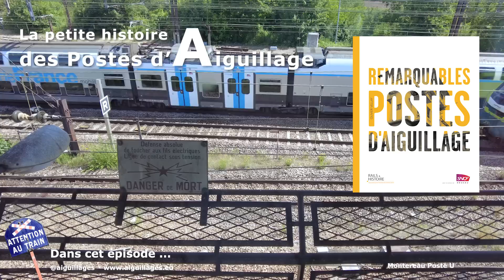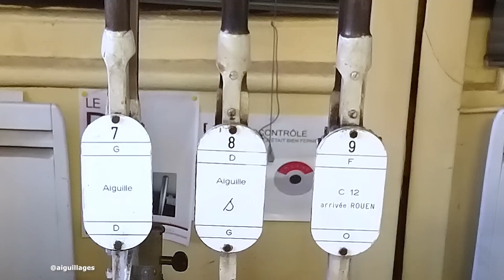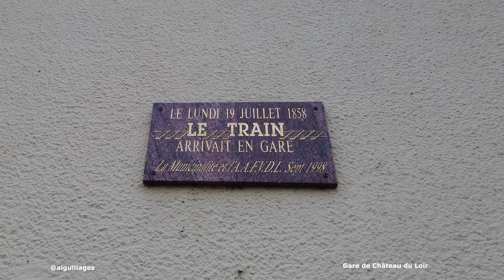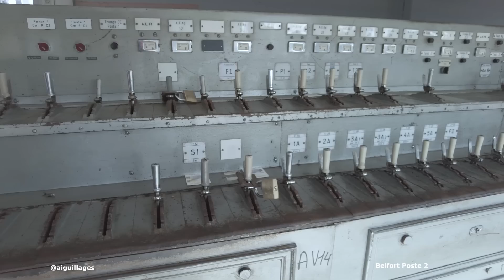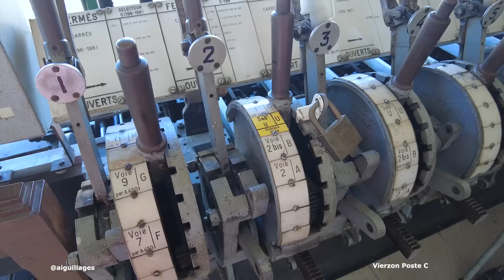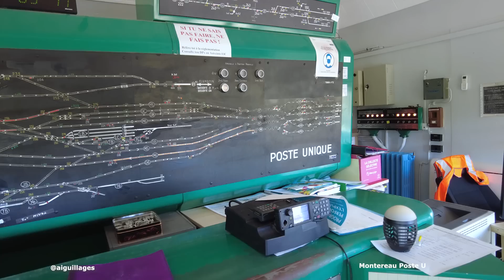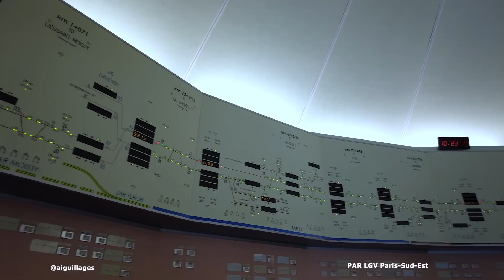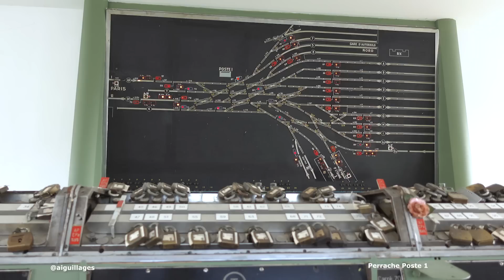La petite histoire des postes d'aiguillage